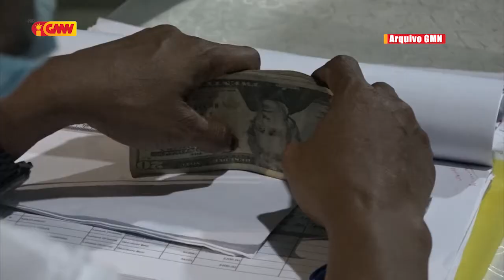Subsídiu Monitariu $200 ne'ebe Governu Apoiu Sufisiente ona ba kada Família